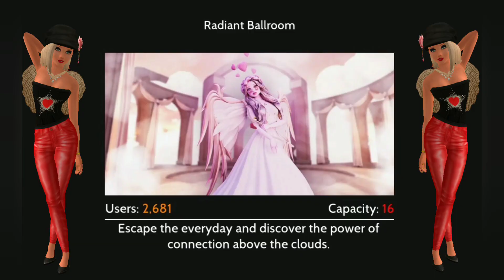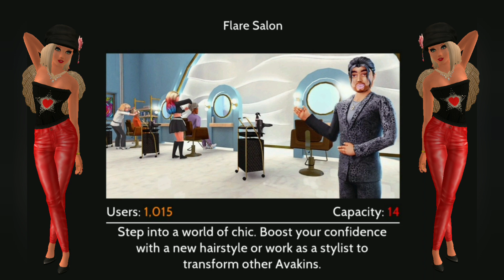melissajdiamonds avakin life Day 10 crystal shards locations